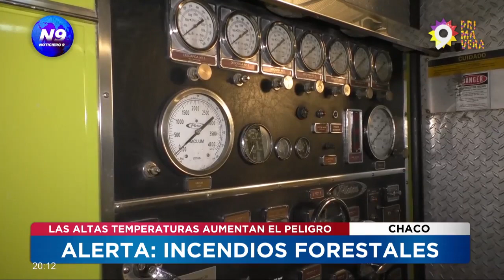CHACO: Alerta por incendios forestales en medio de las altas temperaturas - NOTICIERO 9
Noticiero 9 dialogó con el subcomisario Damian Velazco, integrante del cuerpo de bomberos de la Policía del Chaco, que se manifestó sobre la situación de los incendios en la provincia ante la llegada del calor en esta zona del país.

NOTA: SUBCOMISARIO - DAMIÁN VELASCO - BOMBEROS DE LA POLICÍA DEL CHACO.